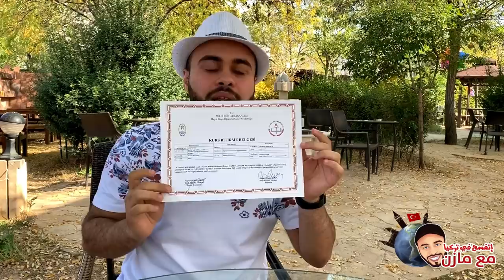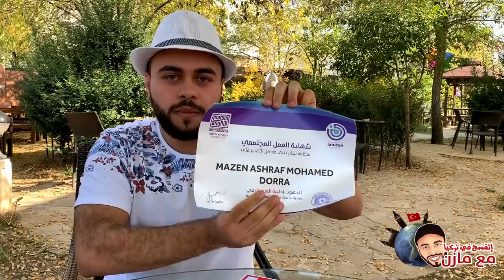مراحل نجاحي خلال ٣ سنين في المنحة التركية !!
فيديو كيف حصلت علي المنحة التركية بعد الرفض أول مره .. 👇❤️

صفحتي علي الانستجرام او م متابعني يبقي فاتك كتير جدا 😉❤️